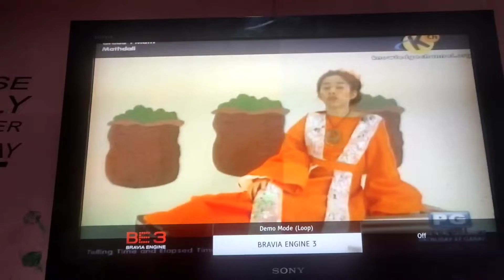11 June 2023